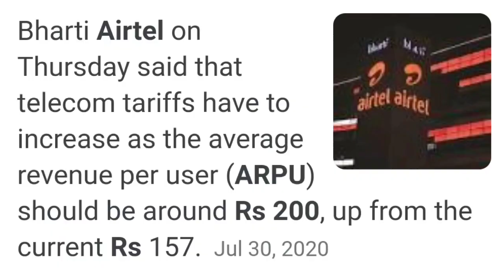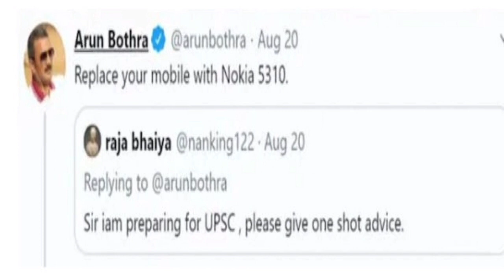Airtel 1GB = 100Rs | Tamil | Kuttya Oru Story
It's about Mr. Sunil Bharti Mittal announcement of 1GB data for 100 Rs.